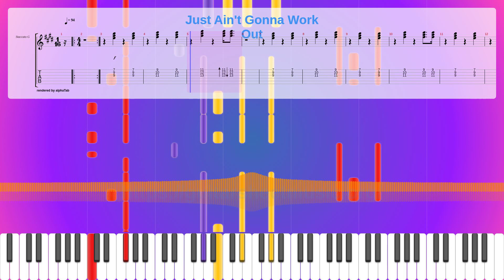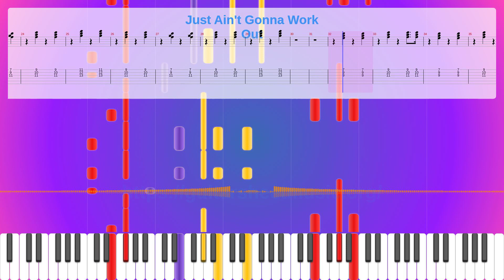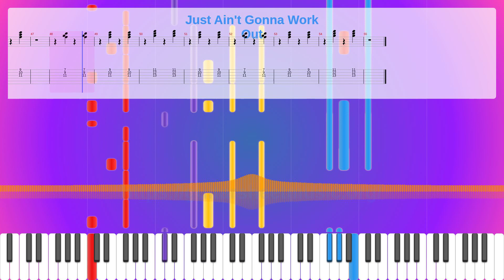Just Ain't Gonna Work Out Sheet Music Free, Apetrychenkoff Synthesia Piano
Album: Strange Arrangement
Instruments: Electric Piano 1,Electric Guitar (jazz),Fretless Bass,Sound Effects
Parts: 5
Measures : 55
Tempo: 94